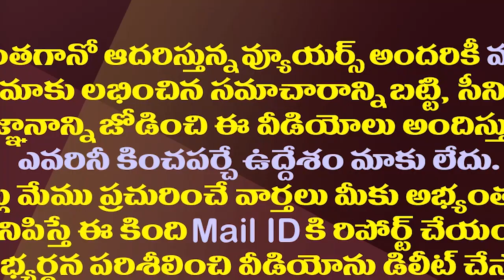మళ్ళీ వైఎస్ భారతిపై టీడీపీ ఆరోపణలు..వైసీపీ రియాక్షన్ ఏమిటో?| TDP Leaders Allegations YS Bharathi